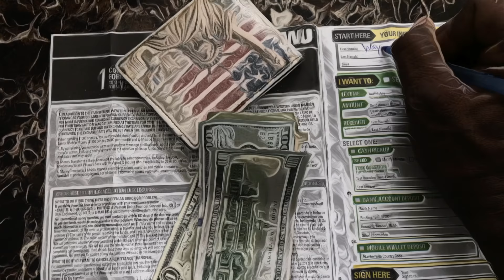Who Gets to Be Happy? | Dancehall Reggae Fusion on Life’s Complexities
Explore the complexities of life and happiness with Who Gets to Be Happy in Life, a groundbreaking dancehall reggae fusion track. This song blends retro vibes with modern hip-hop and pop influences, creating a rhythm that’s both soulful and party-ready. The lyrics dive deep into life’s biggest questions: Is true happiness attainable, or is it an illusion in a world full of complaints? While the message is profound, the beat keeps you moving—a powerful testament to the fusion of sound and meaning. Listen, dance, and reflect on this jamming rhythm that transcends genres